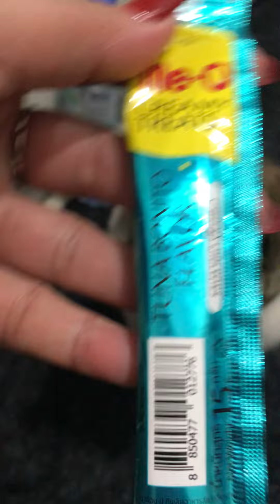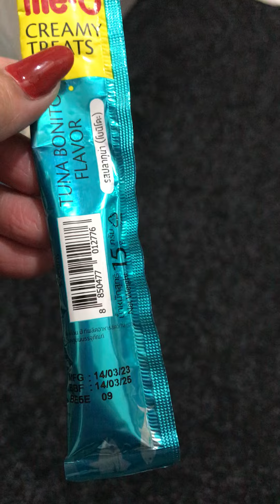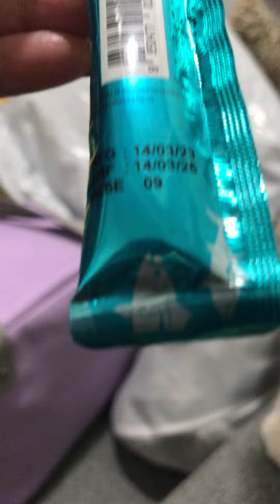ME-O creamy- treats